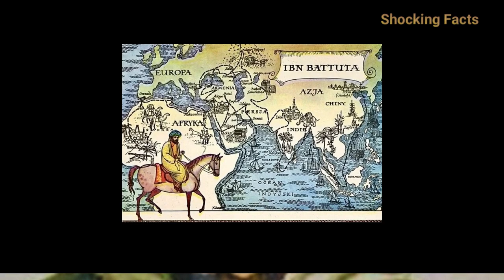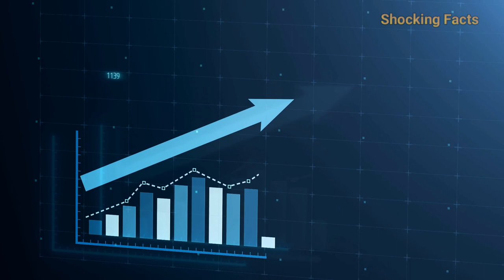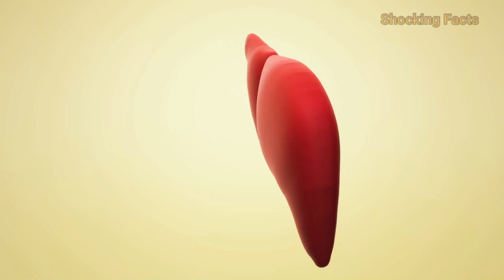मोरक्को एक खूबसूरत और मॉडर्न इस्लामिक देश | Morocco ke Rochak Tathya | Amazing Facts About Morocco